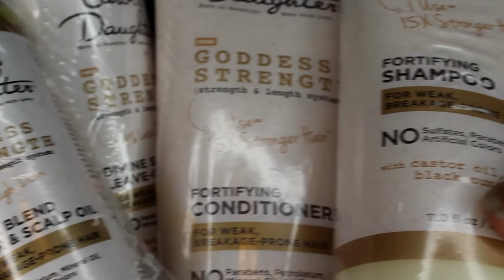IS IT WORTH YOUR COINS!?? CAROLS DAUGHTER GODDESS STRENGTH SYSTEM DEMO + REVIEW!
Testing out Carol’s Daughter Goddess Strength System for the first time! Is this line worth your coins 🧐🤔? Ever tried any Carol’s Daughter products? How was it for you?

**I received this product free from Influenster for review

WHAT TO BINGE NEXT!